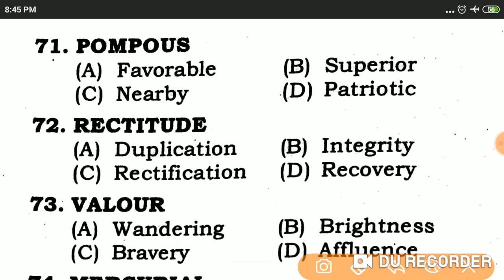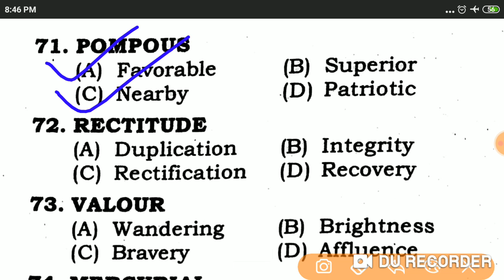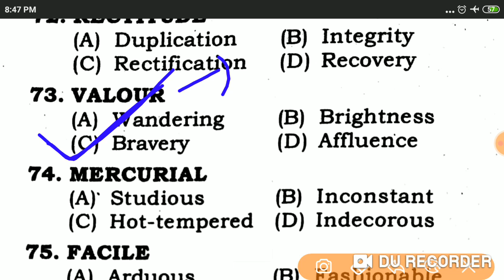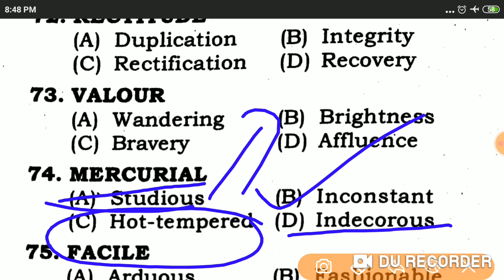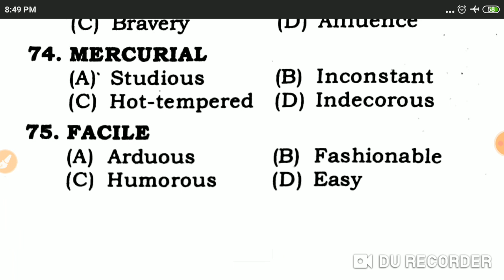vocabulary for airforce x and y group | important synonym part - 04 | previous year vocab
part - 01
part - 02

vocabulary for Air force
vocabulary for airforce y group
vocabulary for airforce X group
vocabulary for airforce XY group
airforce vocabulary
airforce X group vocabulary
airforce y group vocabulary
airforce x y group vocabulary
Air force previous year vocabulary
airforce X group previous year vocabulary
airforce y group previous year vocabulary
Air force x y group previous year vocabulary
Air force exam paper
Air force English practice set